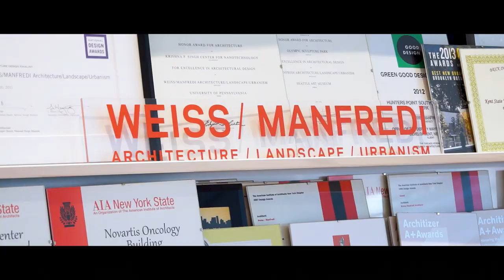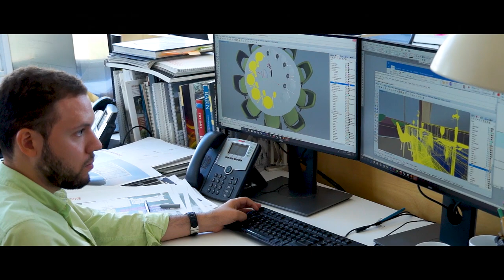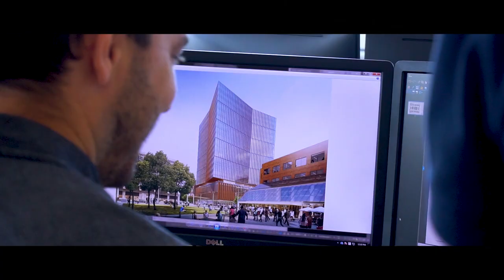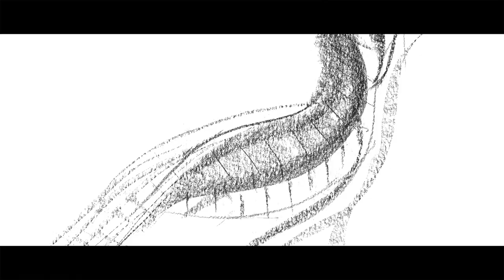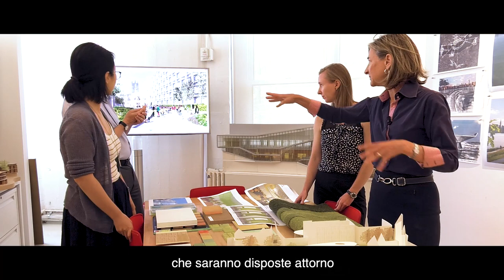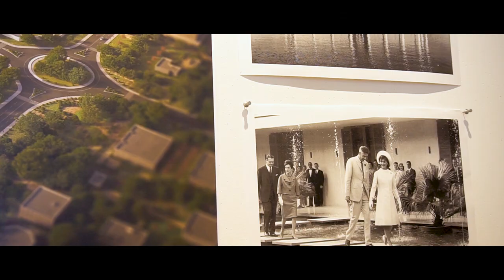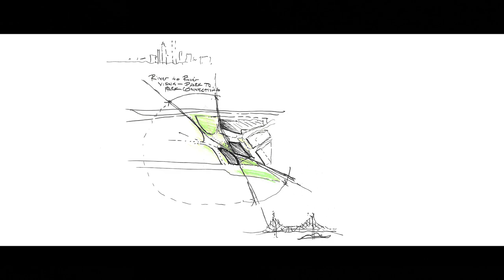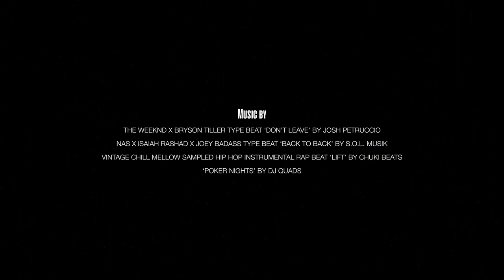The Architects Series Ep.7 - A documentary On: Weiss/Manfredi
The Architects Series continua a raccontare gli studi di architettura più influenti del panorama internazionale. Il 21 febbraio 2019, presso SpazioFMG per l’Architettura a Milano, il protagonista è stato lo studio WEISS/MANFREDI, nato a New York dalla coppia nel lavoro e nella vita composta da Marion Weiss e Michael Manfredi.
Una collaborazione proficua, impostata sulla volontà di dare una visione unitaria tra diverse discipline, che convergendo sono capaci di delineare l’identità precisa di un luogo, cogliendone punti di forza e di debolezza.